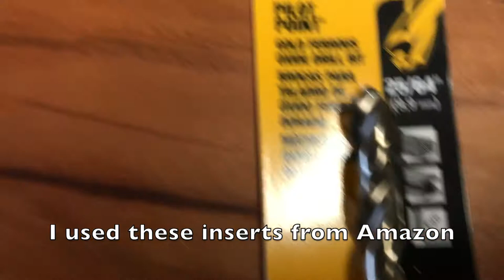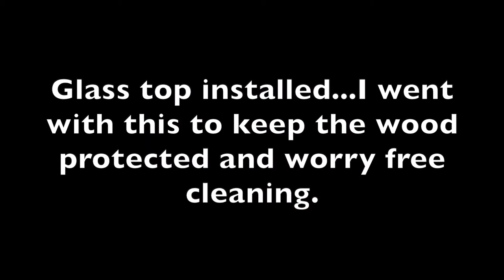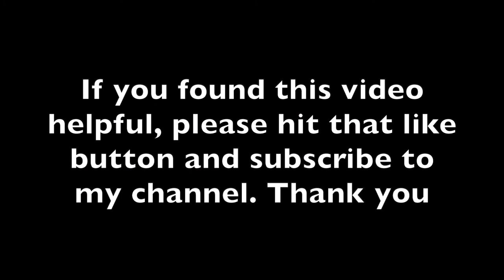Installing Table Legs | River Epoxy Table | Live Edge Dining Table Finish